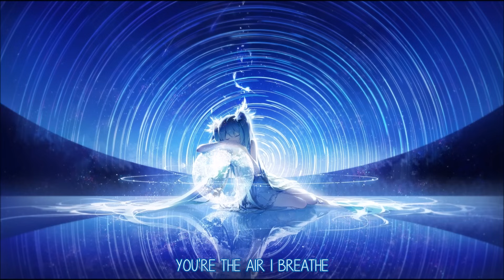Nightstep - Gravity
Music: Gravity - Kevin Wild & Punk Party (feat. Kelly Sweet)

Pic Origin: Vocaloid - Hatsune Miku